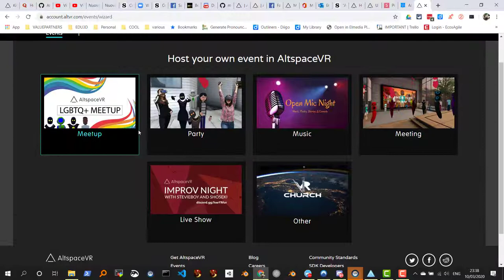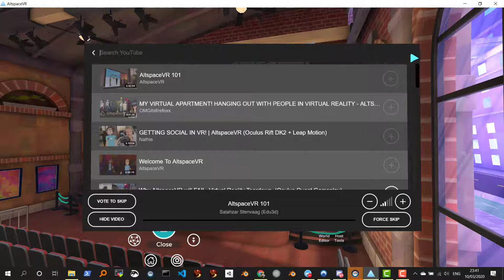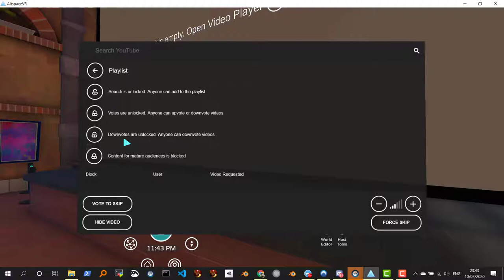AltspaceVR visione video condivisa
Come usare AltSpaceVR:

In questo video vedete come organizzare una sessione in cui potete condividere la visione di filmati e commentarci sopra, cosiddetto Video Party.

Unico vincolo è che i video da condividere devono essere presenti su youtube.